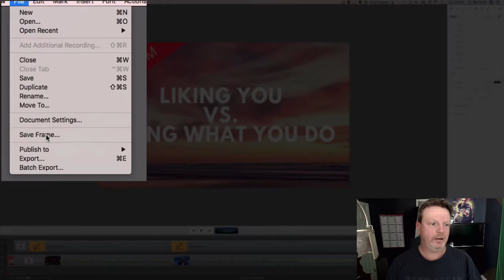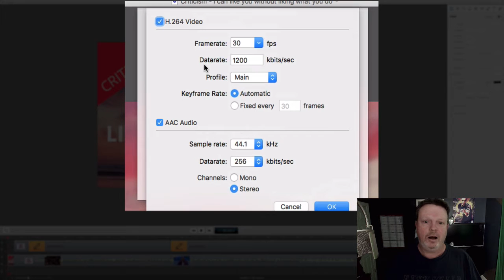Screenflow: How To Easily reduce your file size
Have you ever needed or wanted to reduce the file size of the project you are exporting? Well in this video, I will show you how you can do this quickly and easily by demonstrating using Screenflow.

What can Screenflow help you with?

RECORD ANYTHING
With ScreenFlow you can record any part of your monitor while also capturing your video camera, iOS device, microphone, multi-channel audio device and your computer audio.

EDIT EVERYTHING
The easy-to-use editing interface lets you creatively edit your video, and add additional images, text, music, animations and transitions for a professional-looking screencast.

SHARE ANYWHERE
Export an MP4, MOV, M4V or even an animated GIF to the Web or publish directly to your YouTube, Vimeo, Wistia, Facebook, Google Drive or Dropbox.

David Vaughan on Snapchat: iamdavidvaughan

David Vaughan
3661 Sunset Avenue